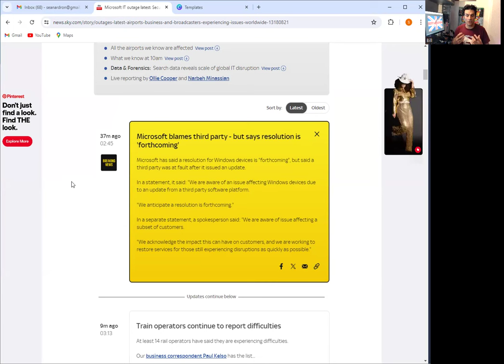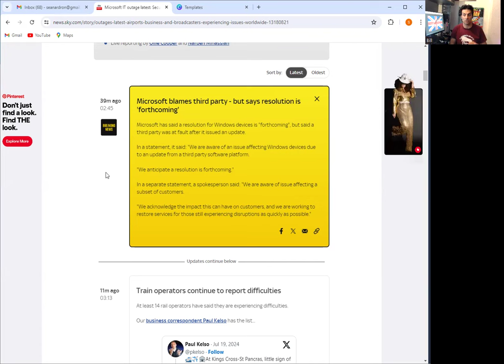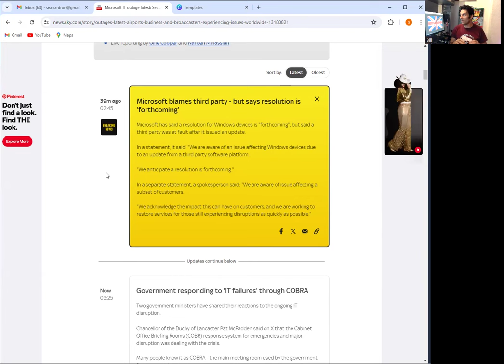Its Started. What this means, why now, what next? M190724